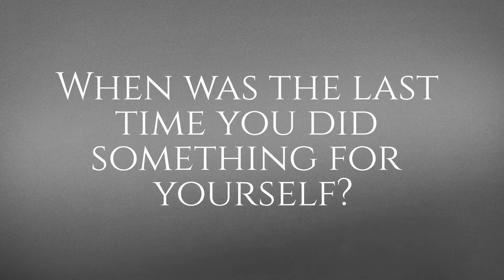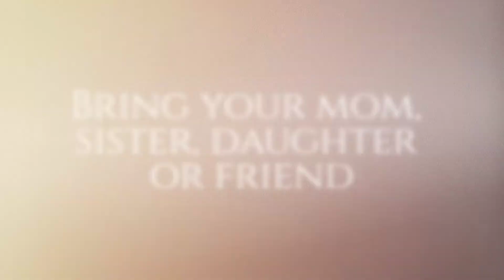Mother Daughter Photos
Contemporary Portrait Session with Katya Melvin in Norfolk VA, OBX or Destinations.
Mother and Daughter Session in studio